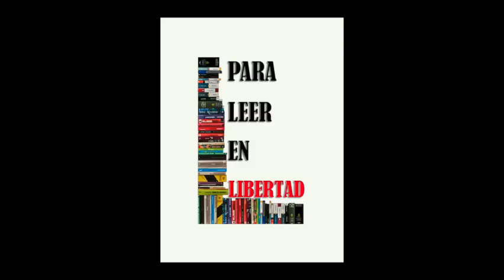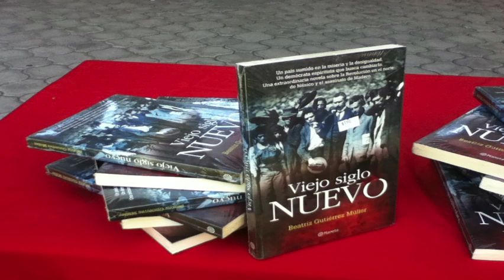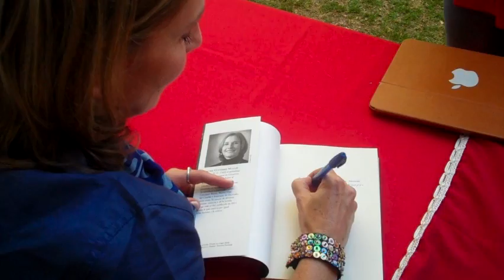Beatriz Gutiérrez Müller "Viejo siglo nuevo"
Presentación de VIEJO SIGLO NUEVO de Beatriz Gutierrez Müller en el marco de nuestro Tianguis de libros en la Universidad Iberoamericana de Puebla